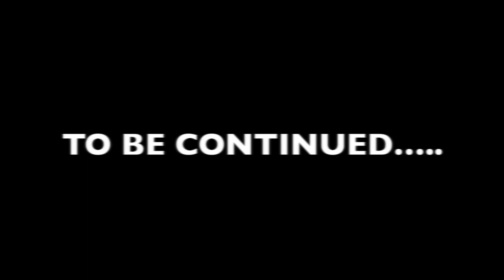ImageProFilms- The Package - Dance Film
Watch how the two used dance to get away with a valuable package..